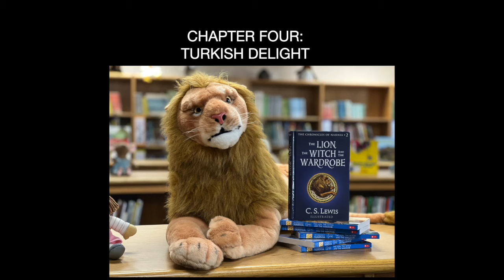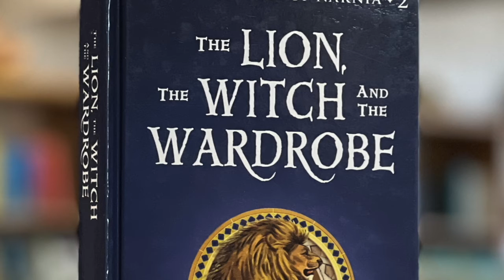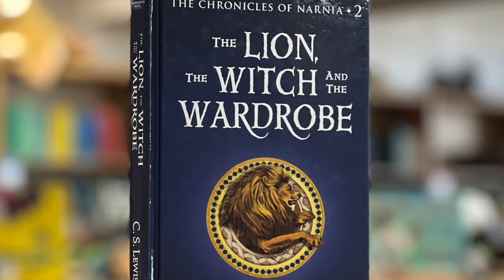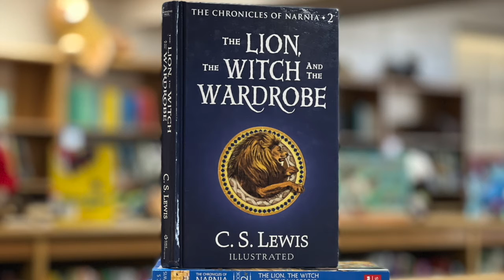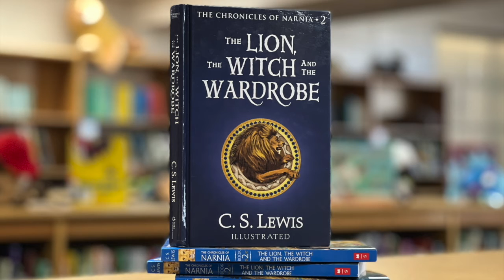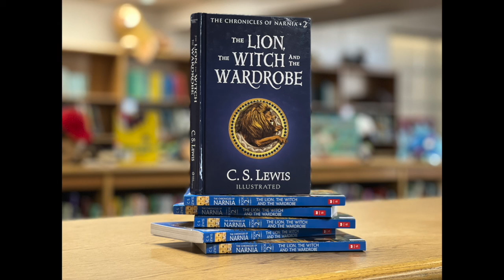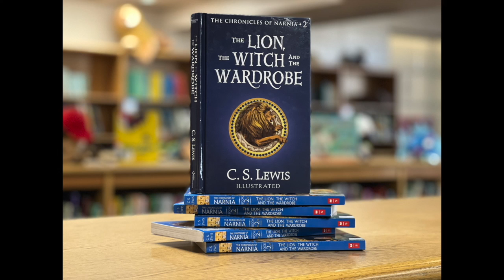Ch 4: THE LION, THE WITCH, AND THE WARDROBE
2022 ATHENS READS TOGETHER selection